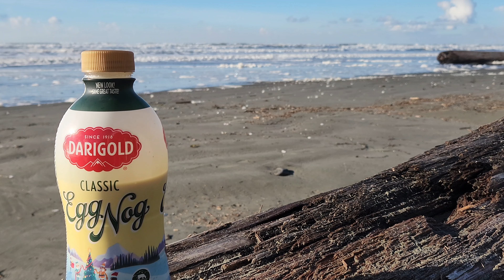Surf Perch CATCH and COOK! (campfire surf and turf)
One cold winter morning on the Washing coast, I stumbled onto the beach.. without waders.. for my first try at surf perch fishing. I battle winter waves and cold beach temps but ended up with a handful of surf perch! I made my way to camp where I had surf perch catch and cook over the campfire!